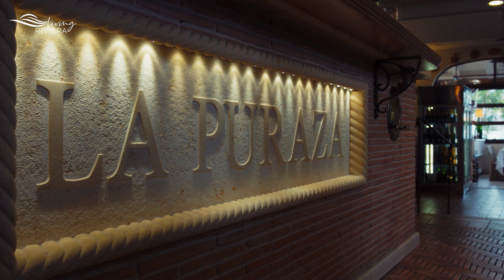LIVING RIVIERA EXPERIENCE | La Puraza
Ci sono dei posti dove puoi uscire dalla vita quotidiana e vivere a pieno la tua vita che desideri.

Ci sono dei luoghi magici in cui puoi divertirti in coppia e assaporare il suono delle risate.

Ci sono dei posti che ti fanno subito capire l’importanza del semplice unito al raffinato.

Il Puraza ti accoglierà a braccia aperte perchè è costruita proprio per essere come una casa, pezzo dopo pezzo, con amore e impegno.

Qui il pesce fresco è la specialità della casa. Puoi gustarti Astici, scampi freschi, ostriche, gamberi rossi, tonni pregiati e il pescato del periodo dal Mar Adriatico.

c’è tutto ciò che desideri per un pranzo o una cena di pesce da sogno.

E d’estate? C’è qualcosa di meraviglioso sotto le chiome degli alberi dove sono posizionati i tavoli d’estate. L’incanto del sentire il calore degli amici soprattutto nei giorni spensierati di  fresca estate.

Scopri ora La Puraza.